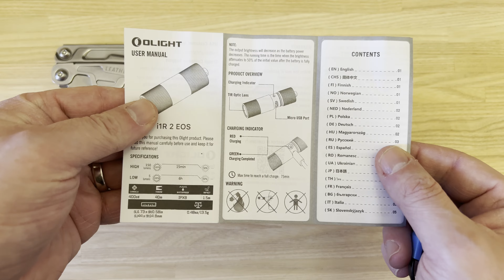Must Have Flashlight Unboxing - It's So Small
Enjoy this quiet and quick unboxing of the OLight EOS i1R flashlight. This is always on my keys and is by far the most used flashlight I have ever had in my life. It gets super bright at 150 Lumens. It also makes a great gift.

I hope you enjoy the video. Please let me know if there is any tech unboxings or reviews you would like to see next. Consider subscribing if you want to see my full review of this keyboard after I have used it for a few weeks or are interested in Corvette and Stock marked videos which will be coming soon.